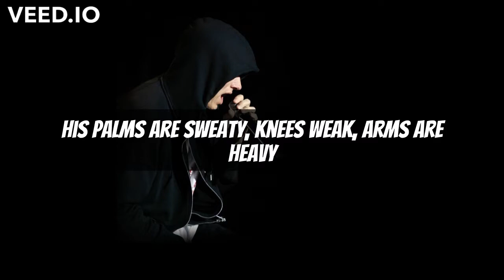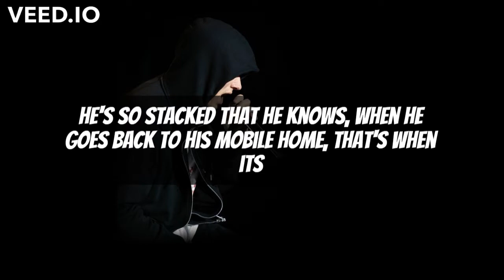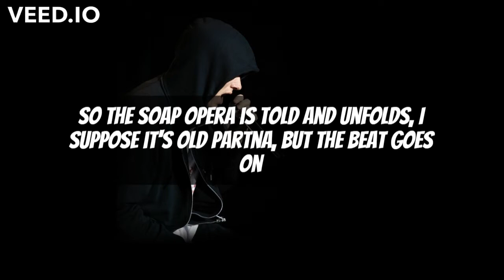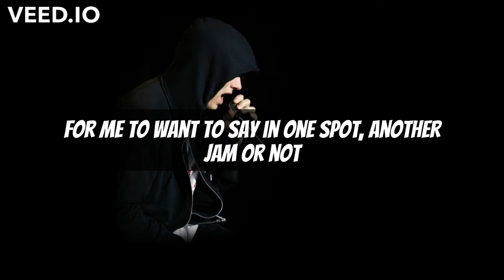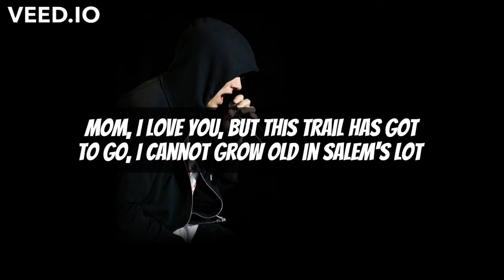Eminem - Lose Yourself (Explicit) (Lyrics)